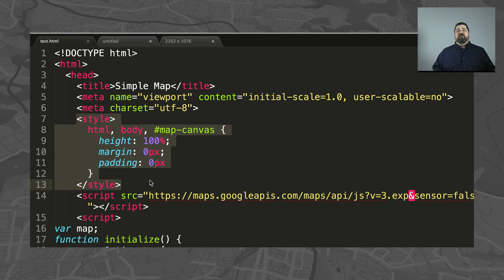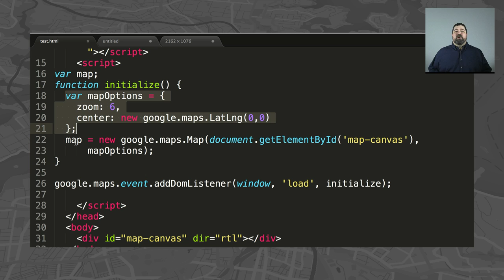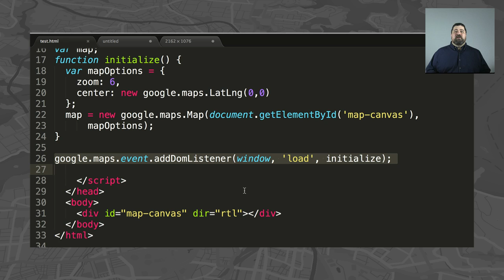Getting Started with the Google Maps Javascript API Part 4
This is the last in a series of four videos walking you through getting started with the Google Maps JavaScript API This video walks you through the code and covers the basics of Map Options. The series covers
Creating a map
Getting a Maps API key
Using the key and the loader
Walking through the basics of the code